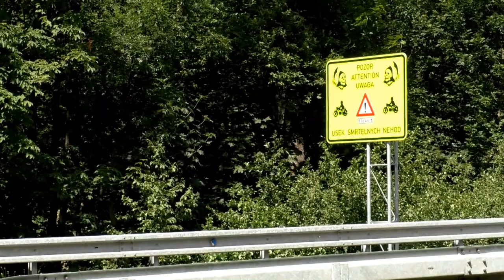2023 Speed Way #44, ryk stalowych rumaków i coś z dala od zgiełku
Sezon 2023, Czechy, Kouty nad Desnou. Demonstracja mocy na drodze z Jesennika do Sumperka. Możliwość poznanie motodawców. I druga strona mocy. tj gdzie słychać odgłosy przyrody, widać górskie panoramy , czuć leśne zapachy i skorzystać z terapeutycznych kąpieli leśnych oraz dawek witaminy D3.